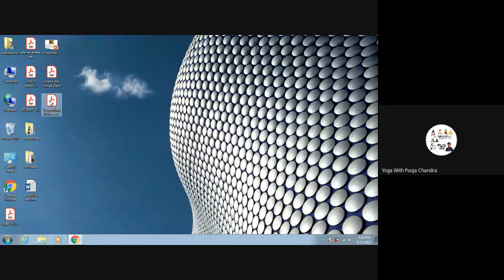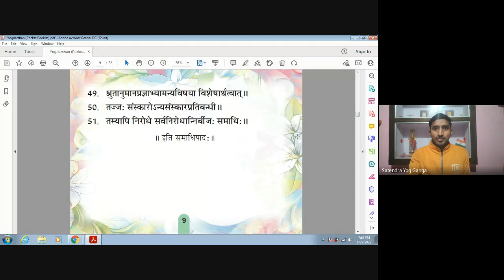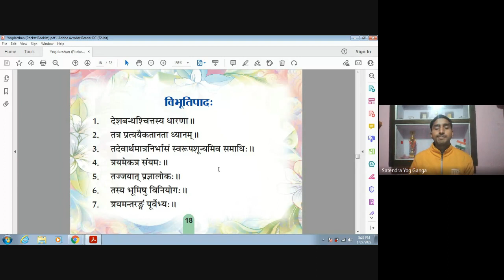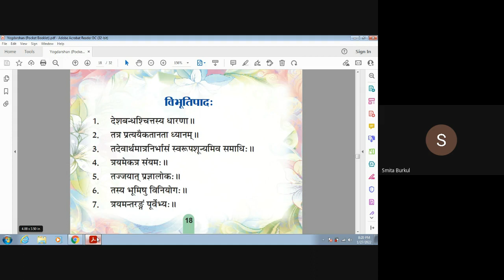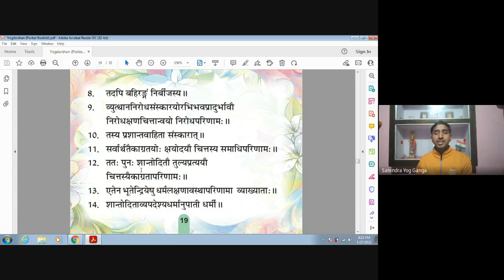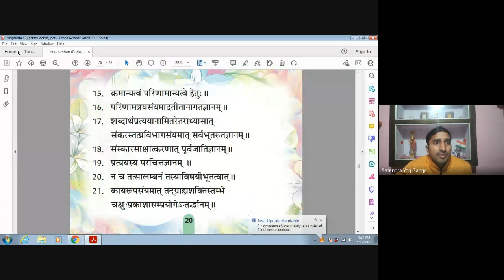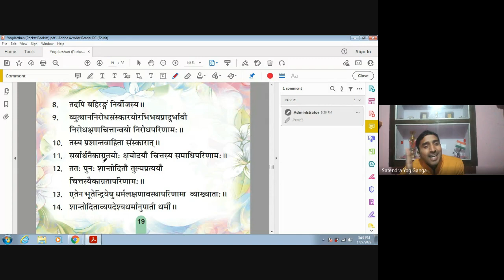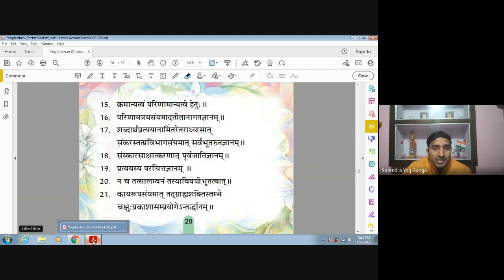MDYA- SATENDRA TRIVEDI, Class - 41, PATANJALI YOG SUTRA